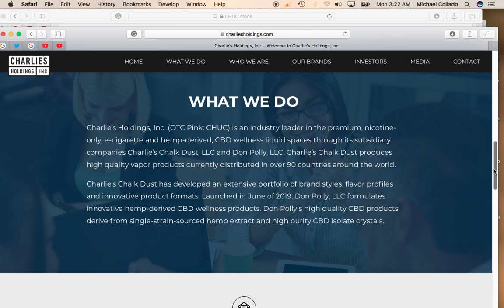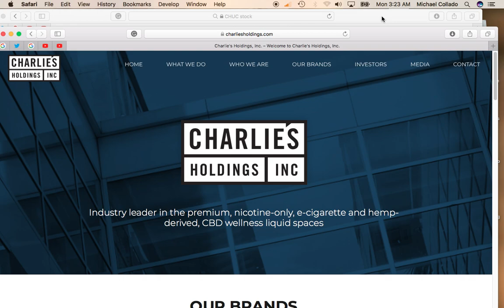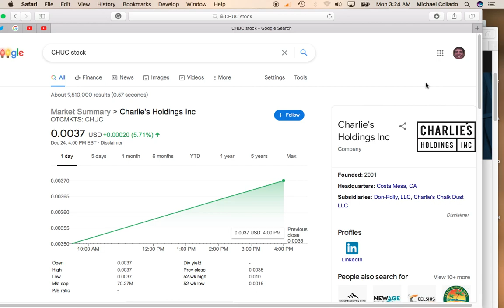Sub 1 cent Stock Charlies Holdings (CHUC) is Moving Higher